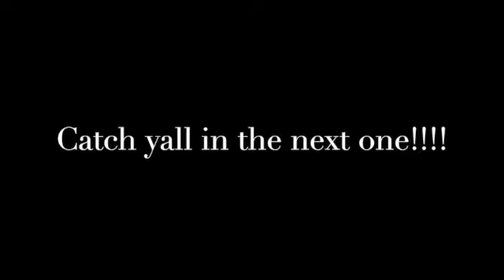Willie Foreman: Day In The Life Of A College Basketball Player!!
LOVE U GUYS ONLY UP FROM HERE!